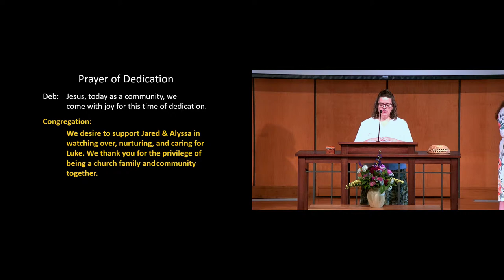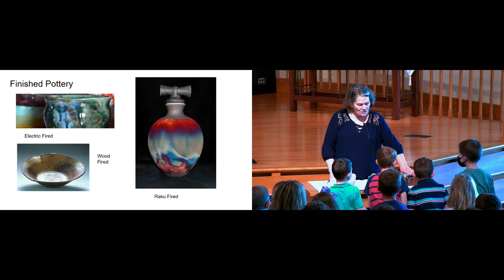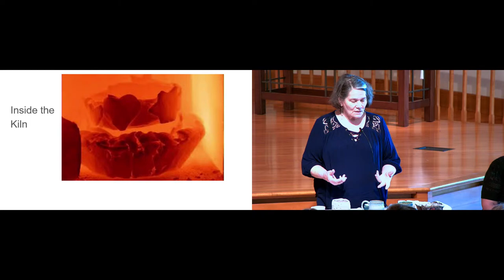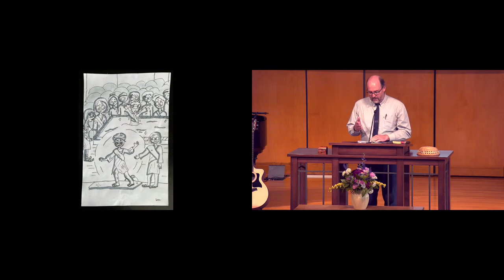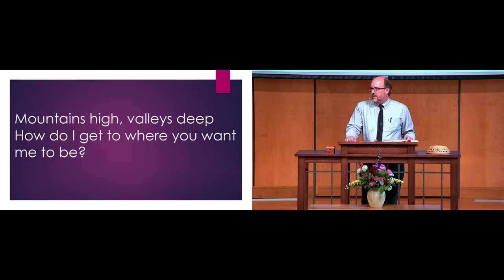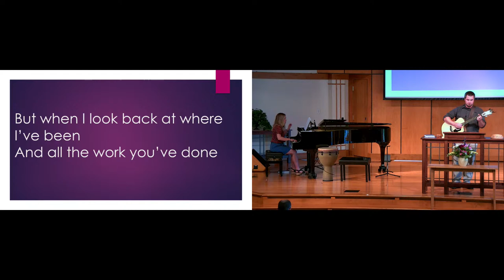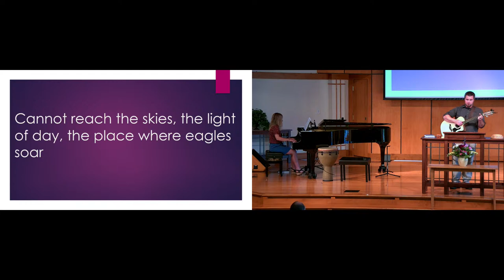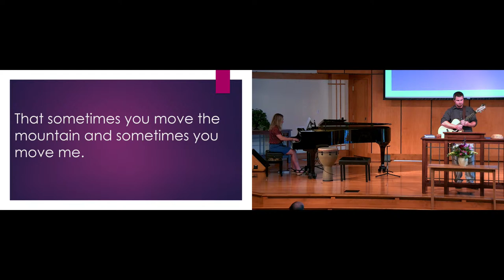5/22/2022 Lindale Mennonite Church Worship Service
"A Call to Transformation" - Robert Yutzy